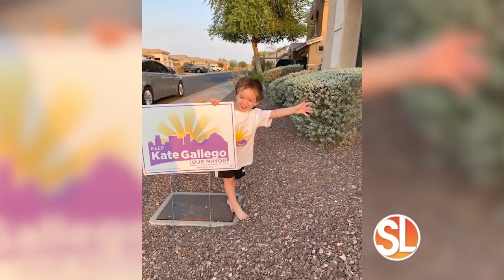Mayor Kate Gallego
Mayor Kate Gallego has balanced her work as Mayor of Phoenix with her role as a mother of a young child. She has worked tirelessly to help improve the quality of life of families in Phoenix. Her community work focuses on electing pro-community candidates to office and supporting causes important to her, such as access to medical care and a thriving city core.